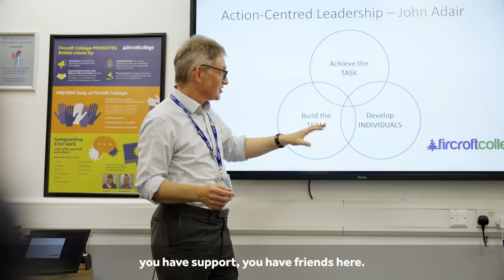Virginia, Access to Higher Education Diploma (Social Science and Humanities) student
Find out how Virginia has benefited from being a student at Fircroft and completing her Access to Higher Education Diploma